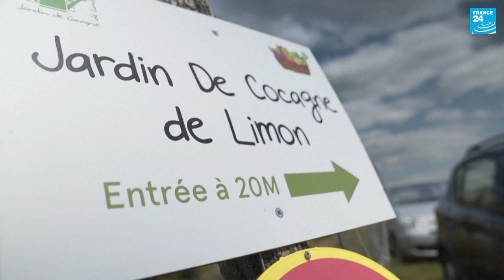'A job is freedom': The French organic farm for migrant, homeless workers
"It's my first job in France and it really allows me to be free," says Catherine Masaré, an employee at the Jardin de Limon who came to France from Guinea. "A job gives you freedom." She is one of just several who have found employment at the organic fruit and vegetable farm just outside Paris, which offers work to migrants and homeless people, some of whom have been without a job for years, as a way of helping them reintegrate into the workforce.